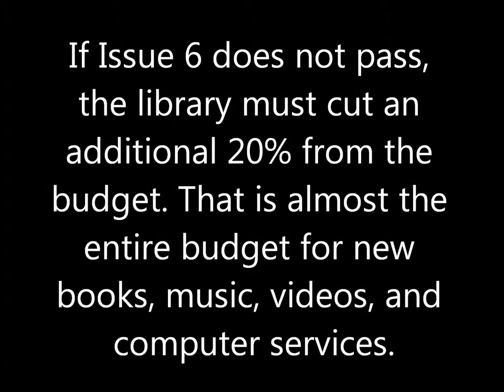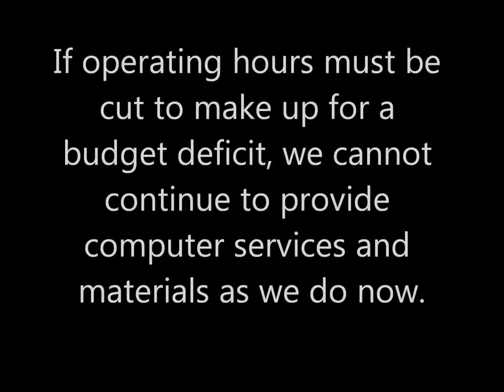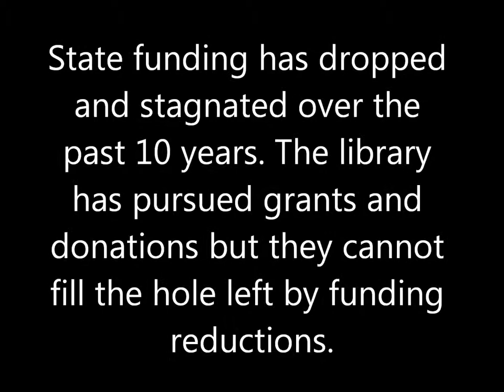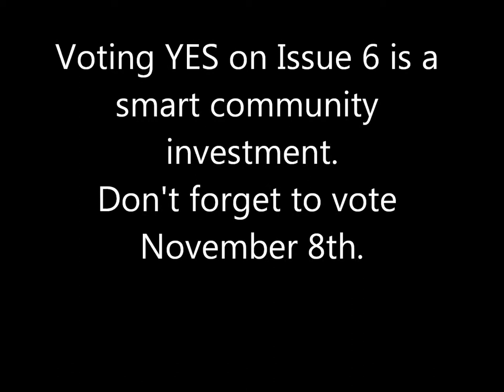MPL...A Community Resource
Filmed by children ages 4-11, Madison Public Library patrons talk about what they like about their library.